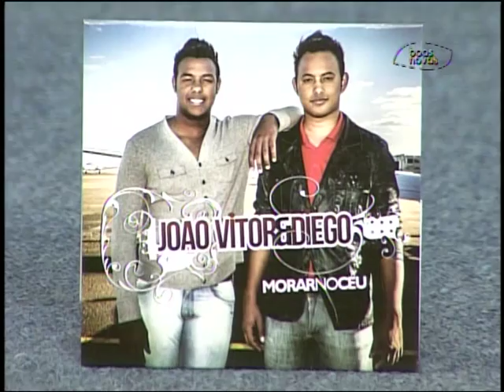Cabeça pra Cima - Administração do tempo - (bloco 4 de 4) 14-10-2015